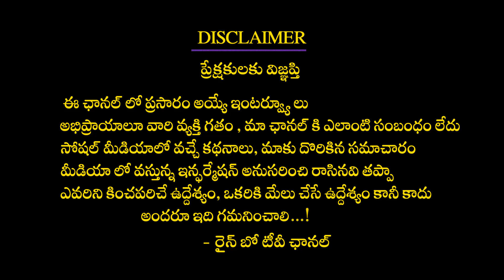మీ శరీరంలో వ్యాధినిరోధక శక్తీ పెరగాలా II Increase immunity in your body This tip is in our house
మీ శరీరంలో వ్యాధినిరోధక శక్తీ పెరగాలా II Increase immunity in your body This tip is in our house II rainbow TV Health